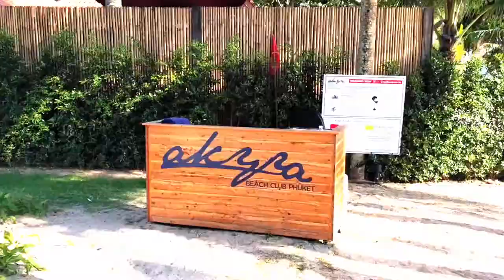PHUKET ⇨ THAILAND VLOG | DEAN KELLY ● TRAVELBOOK ♡ What to do, CityGuide & Recommendations (2018)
●▬▬▬▬▬▬ Travelbook Family ▬▬▬▬▬▬▬●

●▬▬▬▬▬▬▬ TRAVELBOOOK ▬▬▬▬▬▬▬●

♡ KEEP EXPLORING!

●▬▬▬▬▬▬▬ Social Media ▬▬▬▬▬▬▬▬▬●

PHUKET — THAILAND VLOG ♡ FAMILY TRAVELBOOK ♥ Travel Guide, What to do & Recommendations in 2017

●▬▬▬▬▬▬▬ Experiences ▬▬▬▬▬▬▬▬▬●

TOP PLACES & EXPERIENCES ➥ TRAVELBOOK.COM

➥ Dream Beach Club
➥ Cut Phuket
➥ Café Del Mar Phuket
➥ Flame
➥ CATCH Beach Club
➥ Laguna Park Apartament
➥ Hype Luxury Boat Club
➥ Surin Beach Phuket Surf School
➥ Laguna Golf Phuket

Phuket island was on one of the main trading routes between India and China and has been frequently mentioned in foreign trader's ship logs. Recently, however, Phuket's top earner has been tourism, which has transformed the island into Thailand's wealthiest province. Expect prices to be a little higher than on the mainland. The west coast of Phuket was hit badly by the Indian Ocean tsunami of December 2004, but almost no signs of the damage now stays. Most beaches are on the west coast, with Phuket Town to the southeast and the airport in the north west.

Kata -- occupied, clean tourist beaches with great surf, divide into Kata Yai and Kata Noi Beaches

Nai Thon and Nai Yang -- 2 silent beaches at Sirinat National Park
Patong -- the biggest beach hotel famous for its night life
Phuket Town -- the administrative centre of the state, along with the island's Most Important population center
Rawai -- place off stage for plenty of local islands, popular with locals for ingestion on the front
Surin -- an up-and-coming up-market destination

Chalong Bay -- home to Phuket's most popular yacht anchorage and the Principal gateway into the islands off Phuket
Kamala -- a quieter beach to the north of Patong
Karon -- the 2nd most-developed shore after Patong

One day excursions to the islands around Phuket
It's possible to charter ship to all those islands out of Rassada pier or Chalong pier but might be too pricey, so to purchase the 1 day excursion is a fantastic idea.

An tourist hub for neighboring islands, e.g.,
Ko Hong, Ko Poda and Rai Leh

Khao Lak -- family-oriented hotel region that's made an impressive comeback following the tsunami
Khao Sok National Park -- among the most beautiful wildlife reserves in Thailand
Ko Lanta -- 3.5 hours from ferry, yet another island destination, gaining more fame
Ko Phayam -- arguably Thailand's most beautiful little island, 20 minutes by boat in Ranong airport
Ko Phi Phi -- 1.5 hours by ferry, portions of The Beach were filmed in this stunningly lovely place
Krabi -- provincial capital of Krabi Province that functions as a transportation hub to a lot of shores
Rai Leh -- 2.5 hours from ferry, departure Ko Phi Phifamous for the rock climbing
Similan Islands -- national park comprising nine little paradise islands. Hugely popular with divers as a result of incredible underwater scenery.

FYI:
I just want to say,  the beautiful music you're listening is property and made with love by the following artists and music companies listed.

You can purchase on Google Play Music.

●▬ WHAT'S ON YOUR BUCKET LIST IN 2018?  ▬●